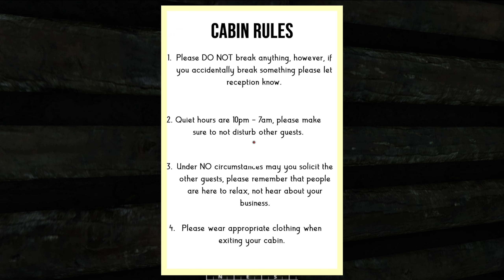👽 Unknown Presence ( DEMO ) Aliens im Camp! Gameplay Test Deutsch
💎Story / Inhalt
Unknown Presence ist ein First-Person-Abenteuer-Horrorspiel, in dem du unerklärliche Phänomene erleben wirst, von schwebenden Kugeln bis hin zu unbekannten Wesen. Du wirst viele Orte erkunden, von Höhlen bis hin zu schneebedeckten Bergen und alles dazwischen.

Genre: Abenteuer. Horror
Entwickler: Ragdoll Inc
Publisher: Ragdoll Inc